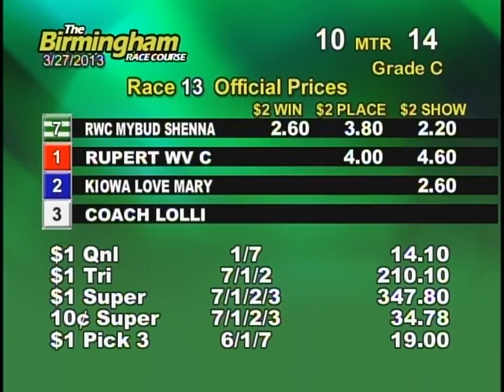03/27/13 Afternoon Race #13